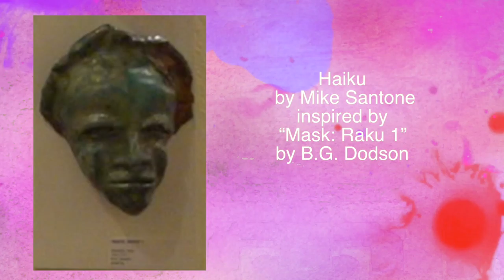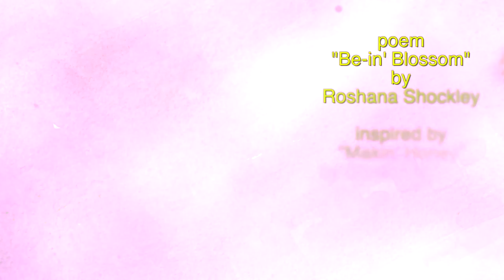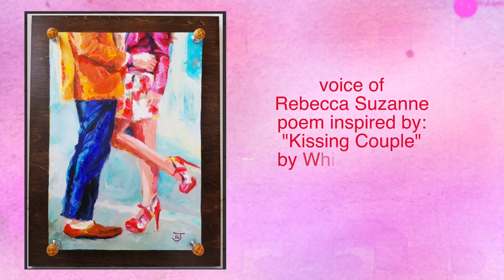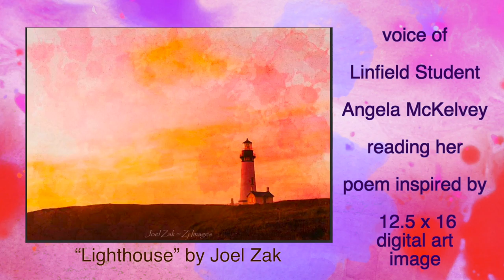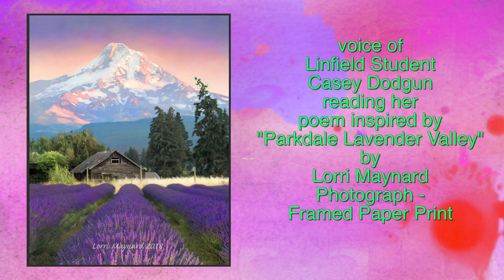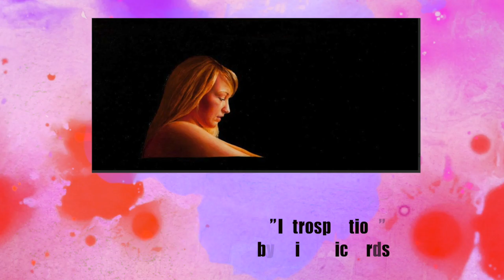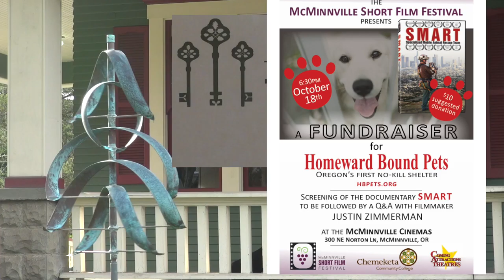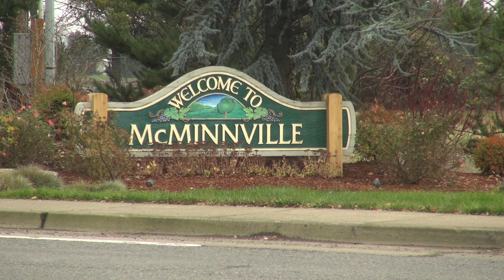EKPHRASIS LL 2018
Literally Literary EKPHRASIS Paintings to Poems & OPEN MIC
Thursday - September 20,  2018
MojoQueen Productions
 Gallery at Ten Oaks 801 SW Baker St. - McMinnville
Hosts: Nancy & Dan Morrow
Event Coordinator: Courtney Terry